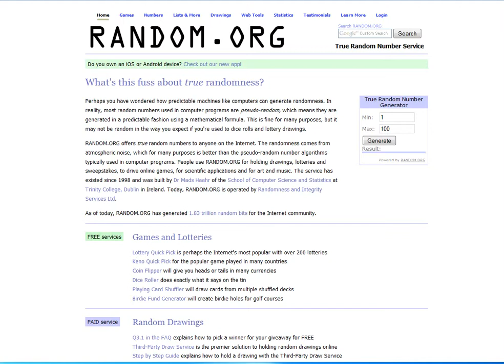cioburi de stele